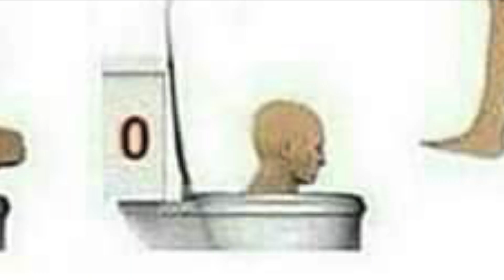HOW TO POOP WITHOUT DYING TUTORIAL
OMGGG HEY YOU GUYSSS IM BACKKK AND ALIVEEE HURRAYY!
I'm here with a very special pooping tutorial that all of you guys have been requesting and gagging for!!! So here it is!
Also no need to fear because I will be posting for frequently now so be on the look out for more videos similar to like these. I hope you guys enjoy it Lmao

like always enjoy :)

SOCIALS

I am in no way responsible for any harmful acts you do to you're self from the influence of this video. Viewers Are Discretion In-Advised :)